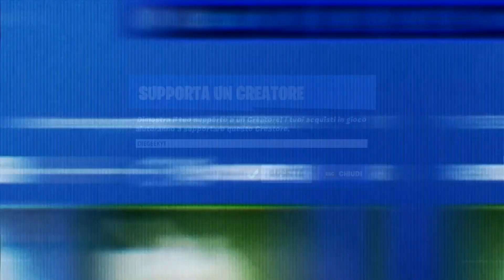COME RAGGIUNGERE IL LIVELLO 100 DEL PASS BATTAGLIA! (VELOCE) - FORTNITE STAGIONE 3 CAPITOLO 2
CODICE CREATORE FORTNITE: " DieGeekYT "

SPERO CHE COME AL SOLITO IL VIDEO VI PIACCIA :D ___
SEGUITEMI SUI SOCIAL:

MB: Gigabyte GA-78LMT-USB3 R2
CPU:AMD FX 8350
GPU:Sapphire R9 280 OC Whith Boost 3gb 384bit
RAM: Kingston HiperX Blue 12GB DDR3 1600mhz
PSU:Corsair CX 750m
HDD: 1xSeagate barracuda 1tb ,2xSeagate Barracuda 500gb,1xMaxtor 250gb , 1x SSD Sandisk 240gb, 1xHDD DA 120gb recuperato da un portatile
Come registro?
Per i  giochi, Vlog e altre robe utilizzo OBS studio o Xiaomi Mi A2 Lite